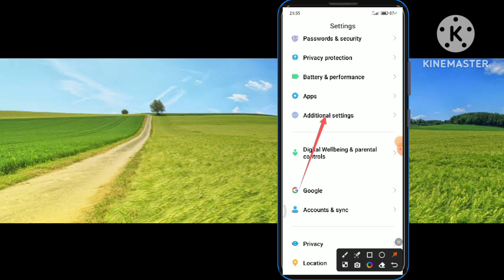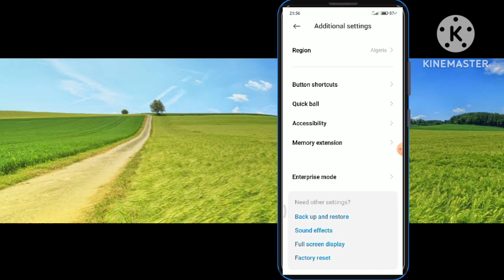Poco c31 me back button change kaise kare | How to change back button in poco c31 🤔🤨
poco c31 back button🤔
poco c31 back button settings
poco c31 back button change
poco c31 back button kaise change kare🤨
poco c31 me back button kaise change kare     poco c31 me back button kaise change kare
poco c31 back button settings change kaise karen🙂